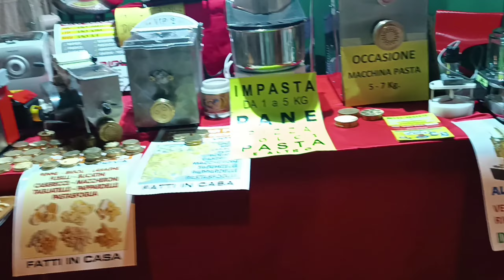Friday blessings 💕 husband Ki birthday 🎂 crockery lover❣️Turkish restaurant 🍰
Turkish restaurant